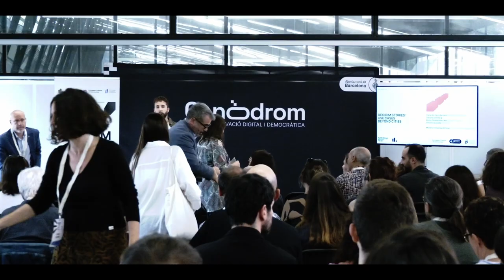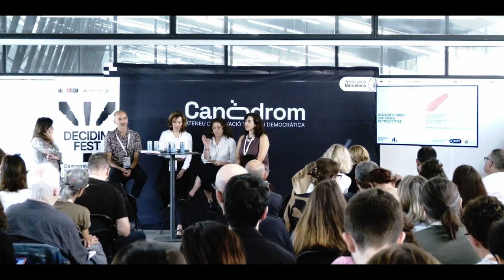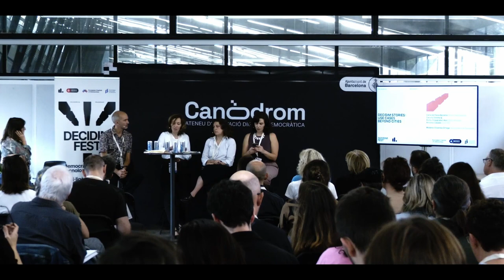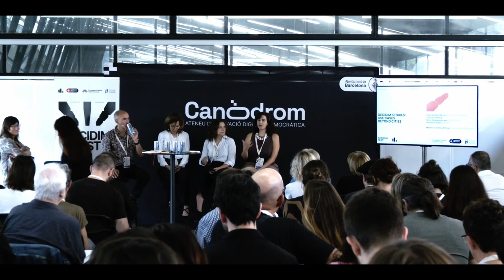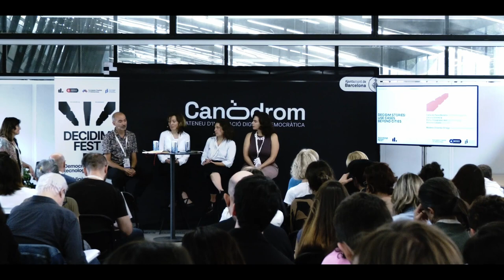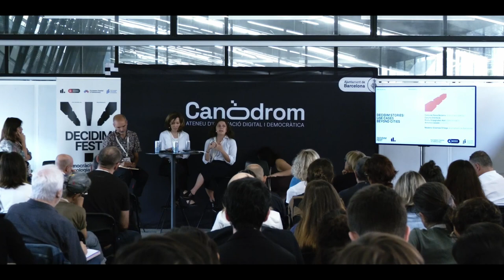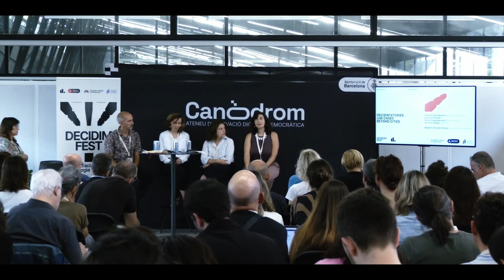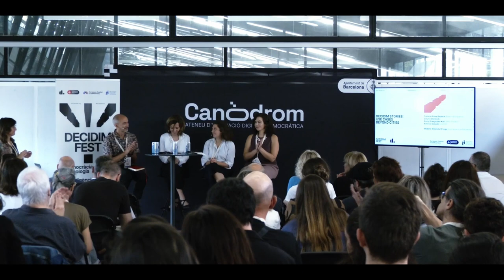DecidimFest23. Decidim Stories: Use Cases Beyond Cities (CA / EN)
Versió original en català i anglès. / Original version in Catalan and English.

Decidim Stories: Casos d'Ús Més Enllà de les Ciutats

En els últims anys, l'ús de la plataforma Decidim s'ha estès més enllà dels governs locals. En aquesta sessió coneixerem com s'està implementant Decidim en diferents contextos i realitats. A través d'una conversa amb les experiències convidades explorarem els reptes que suposa utilitzar Decidim a altres escales, així com quines estratègies s'han dissenyat per a crear processos de qualitat que busquen generar un impacte redistribuint el poder a la ciutadania.

Amb:
Carla de Paiva Bezerra (Brasil Participativo)
Daryna Sterina & Romy Grasgruber-Kerl (EMVI Project)
Antonio Casado (Gi2030)

Modera:
Elisenda Ortega (Ajuntament de Barcelona)

Decidim Stories: Use Cases Beyond Cities

In recent years, the use of the Decidim platform has spread beyond local governments. In this session we will learn how Decidim is being implemented in different contexts and realities. Through a conversation with the invited experiences we will explore the challenges of using Decidim at other scales, as well as which strategies have been designed to create quality processes that seek to generate an impact by redistributing power to citizens.

By:
Antonio Casado (Gi2030)